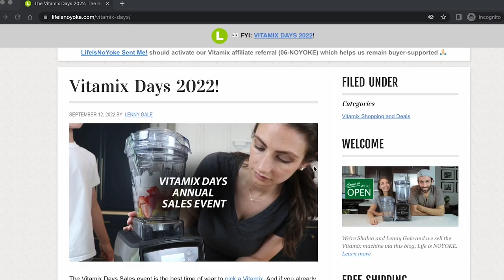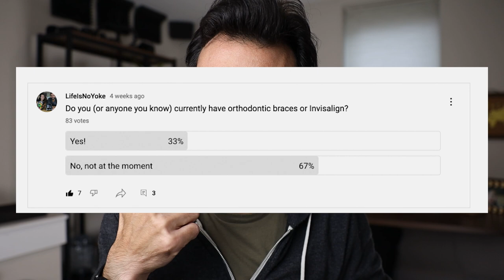Fall 2022: Updates!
Happy Fall! Here's what's going on at LifeIsNoYoke. Watch! Click “Show More” for links for more useful tips

KEEP ME UPDATED (and send the “Intro to Vitamix” email series!)

48-oz for Ascent
48-oz for Legacy